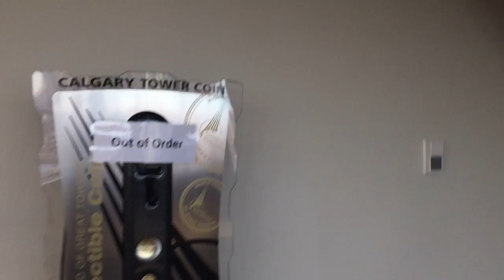Calgary tower view of the city at 191m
Went up on the Calgary tower and the view was so beautiful.  You can see the Banff mountains and the city down below...